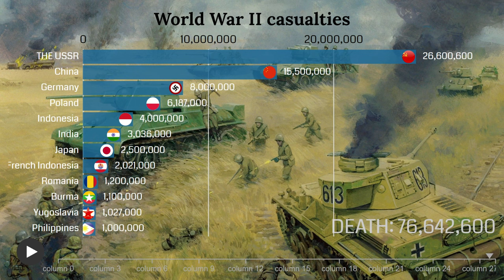Deaths in World War II by countries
For the first time after the end of the Second World War, it was impossible to calculate the losses. Scientists tried to keep accurate statistics of the victims of the Second World War by nationality, but the information became really available only after the collapse of the USSR. Many believed that the victory over the fascists was due to the large number of dead. Statistics of the Second World War were not seriously conducted by anyone.

Losses in World War II by countries